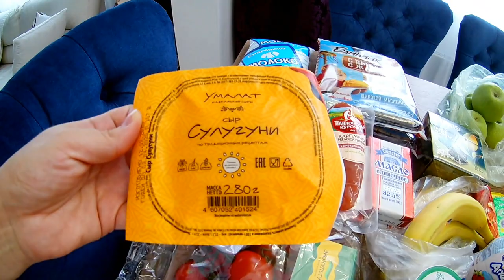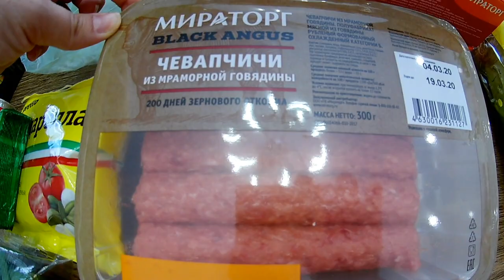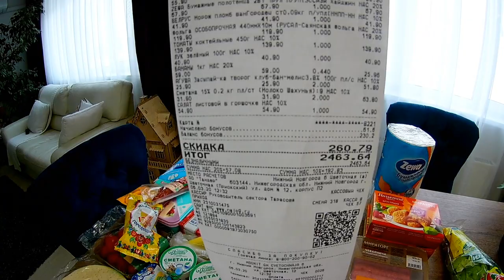ЕЖЕНЕДЕЛЬНАЯ УБОРКА квартиры! Убирайся со мной!!! Лучшая МОТИВАЦИЯ НА УБОРКУ дома |ЗАКУПКА ПРОДУКТОВ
Сегодня будет еженедельная уборка квартиры. Смотри, вдохновляйся и убирайся вместе со мной! Это будет лучшая мотивация на уборку дома.
Вместе почистим кофемашину, чайник, поменяем постельное белье, сделаем небольшую уборку на кухне, почистим сантехнику, пропылесосим, помоем пол, а чтобы было веселее всем этим заниматься - поболтаем))

ЛУЧШИЕ ПОКУПКИ для ДОМА ДЕКОРА ХРАНЕНИЯ Икеа Фикс Прайс Wildberries | КРУТЫЕ НАХОДКИ для УЮТА В ДОМЕ